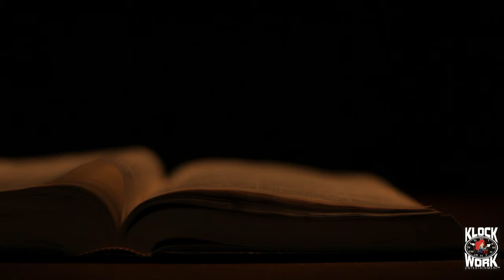COPPE CANTRELL (KINGDOM) Get In - The Official Video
Christian Urban Contemporary Gospel, CHH, NO Comp Gospel-
@Coppe_Cantrell IG
Song Produced by Johnny "J" for KLOCK WORK Entertainment Corp

COPPECANTRELL.COM
JOHNNYJBEATS.COM
KLOCKWORKENT.COM